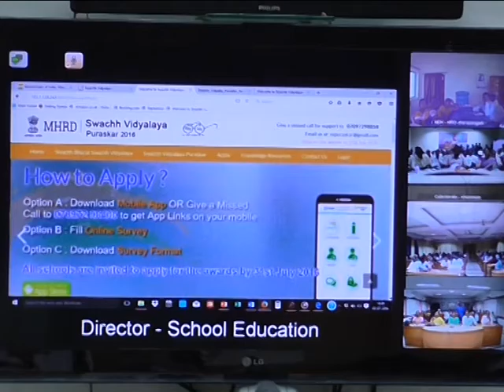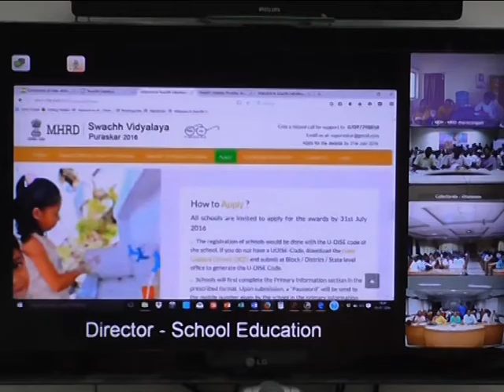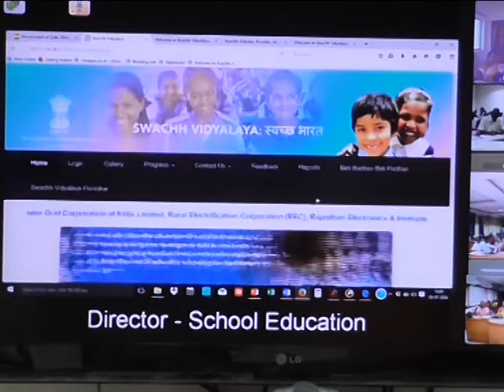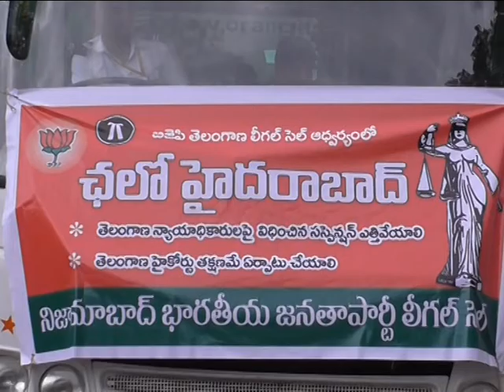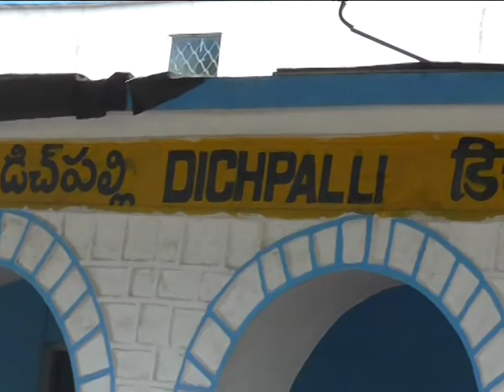05 07 16 NEWS